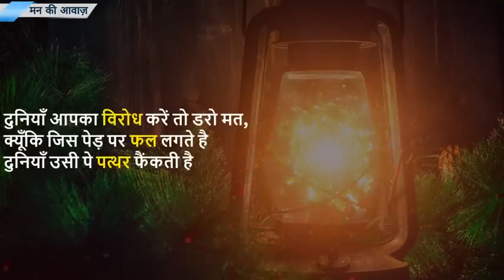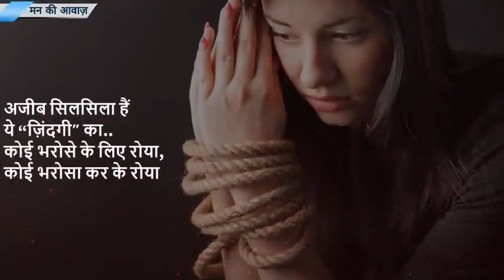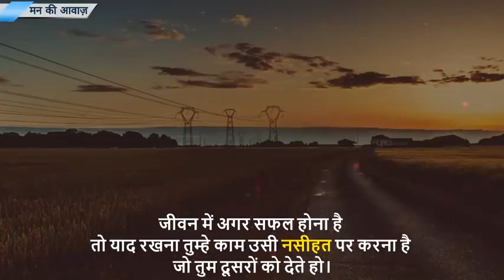Watch TV show with us....